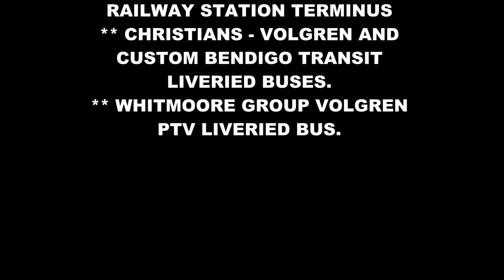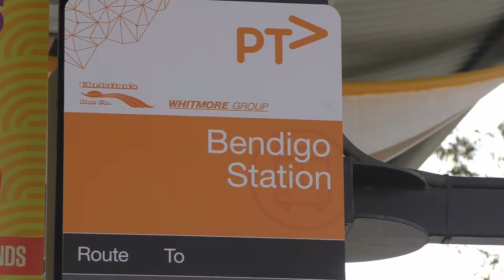Buses in Bendigo Victoria Australia - Bendigo Transit April 2016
English - Bendigo Transit in Victoria Australia runs a modern low floor fleet of Volgren and Custom bodied buses through the operators Christians Bus Co and The Whitmores Group. Bendigo Railway Station is the main Bendigo City Terminus and this presentation has views of arriving and departing buses from that location. The latest Volgren Optimus Coaches feature regularly.

Deutsch - Bendigo Transit in Victoria Australien betreibt eine moderne Niederflur -Flotte von Volgren und kundenspezifische bodied Busse durch die Betreiber Christen Bus Co und des Konzerns Whitmore. Bendigo Bahnhof ist der wichtigste Bendigo Stadt Terminus und diese Präsentation bietet einen Blick auf ankommende und abfahrende Busse von diesem Ort. Die neuesten Volgren Optimus Coaches verfügen regelmäßig.

Français - Bendigo Transit à Victoria en Australie exploite un parc de plancher bas moderne de Volgren et des bus valides sur mesure à travers les opérateurs chrétiens Bus Co et Groupe du Whitmore. La gare de Bendigo est la principale Bendigo Ville Terminus et cette présentation offre une vue sur l'arrivée et au départ des bus à partir de cet emplacement. Les derniers entraîneurs Volgren Optimus disposent régulièrement.

Nederlands - Bendigo Transit in Victoria Australië loopt een moderne lage vloer vloot van Volgren en Custom bodied bussen via de exploitanten christenen Bus Co en The Whitmore's Group. Bendigo Railway Station is de belangrijkste Bendigo Stad Terminus en deze presentatie heeft uitzicht op aankomende en vertrekkende bussen vanaf die locatie. De nieuwste Volgren Optimus Coaches voorzien regelmatig.

Italiano - Bendigo Transit a Victoria in Australia gestisce un moderno parco basso piano di Volgren e gli autobus con corpo personalizzato attraverso gli operatori cristiani Bus Co e del Gruppo del Whitmore. La stazione ferroviaria di Bendigo è la principale città Bendigo Terminus e questa presentazione ha una vista di arrivo e in partenza autobus da quella posizione. Le ultime Coaches Volgren Optimus presentano regolarmente.

Español - Bendigo Tránsito en Victoria Australia se ejecuta una flota moderna de piso bajo Volgren y autobuses carrozados personalizada a través de los operadores de los cristianos Bus Co. y el Grupo de la Whitmore. La estación de tren Bendigo Bendigo es la principal ciudad de Terminus y esta presentación tiene unas vistas de llegada y salida de autobuses desde esa ubicación. Los últimos entrenadores Volgren Optimus disponen de forma regular.